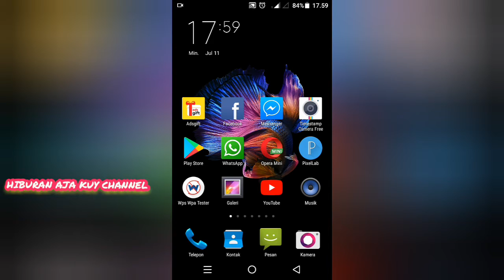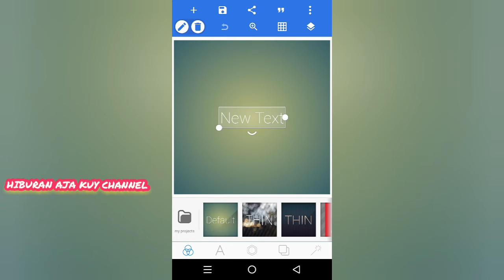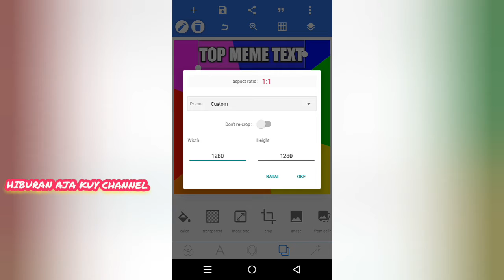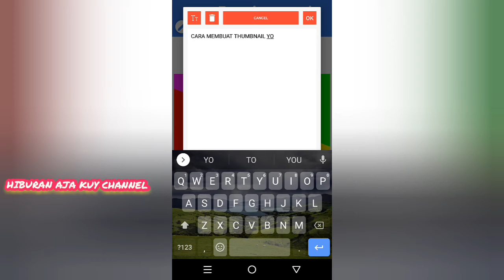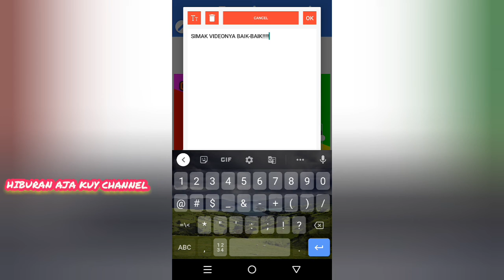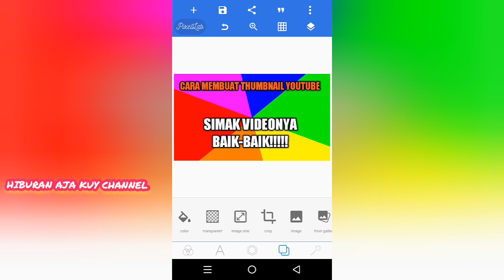CARA MEMBUAT THUMBNAIL YOUTUBE TERBARU!!!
halo boskuuu sebelumnya aku mau mengucapkan terima kasih banyak kepada kalian semua karena kalian semua sudah mendukung Channel kami 🙏🙏